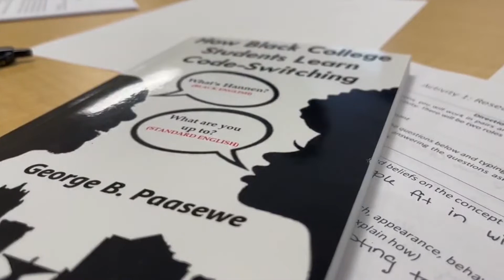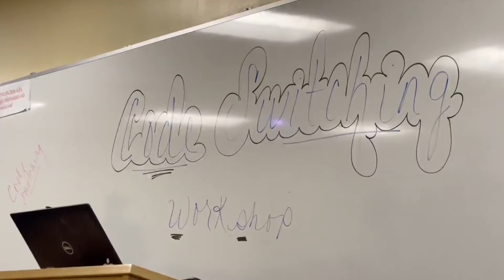Author George Paasewe Discusses Code-Switching at NTC